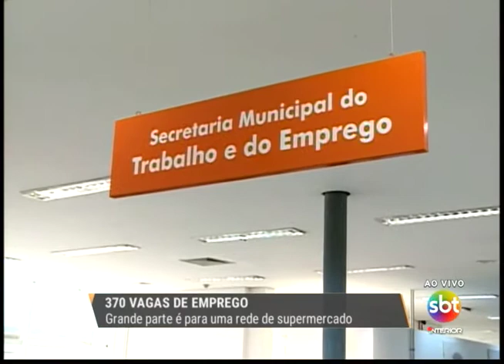Rio Preto oferece 370 vagas de emprego; maioria é para rede de supermercados